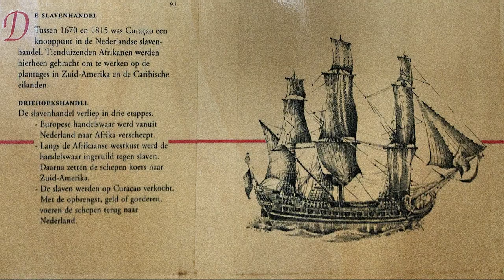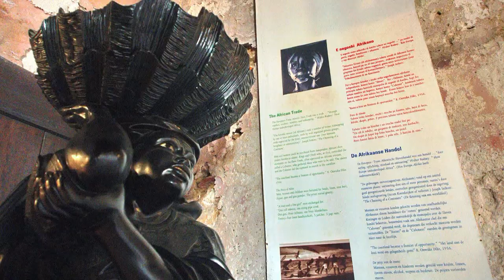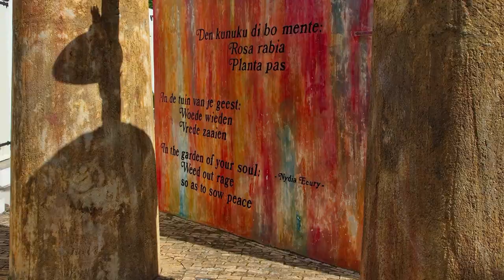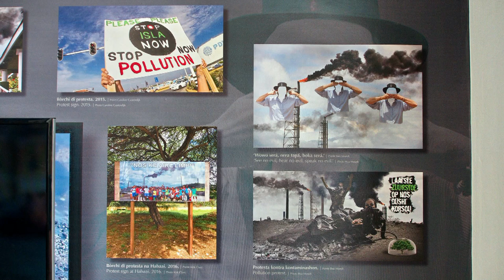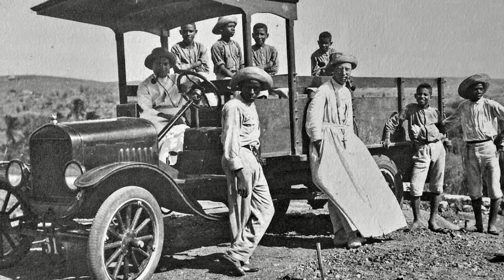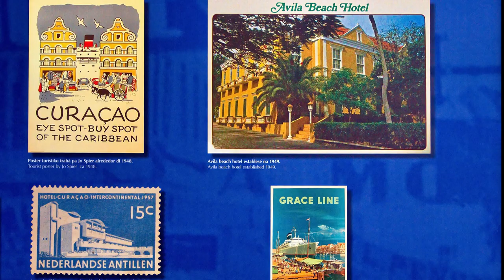Curaçao, De Musea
Het Maritiem Museum, in een prachtig historisch gebouw, organiseert ook rondvaarten naar de havens in het Schottegat. Het Kura Hulanda Museum heeft vooral de slavernij als thema. Het Curacao museum, in het vroegere militaire ziekenhuis, toont historisch meubilair en schilderijen. Het NAAM heeft wisselende exposities, zoals die over “100 jaar raffinaderij in Curacao” (opgericht door Shell).